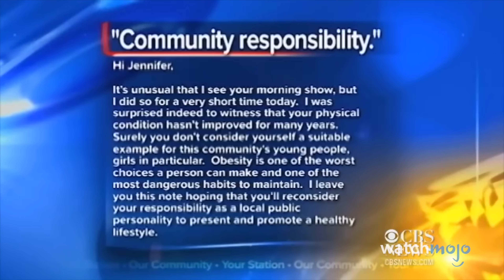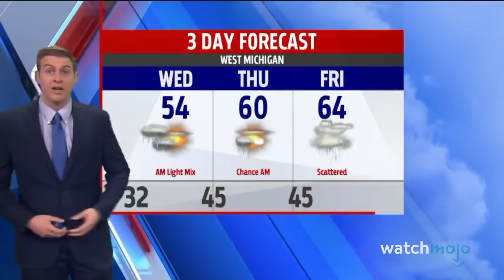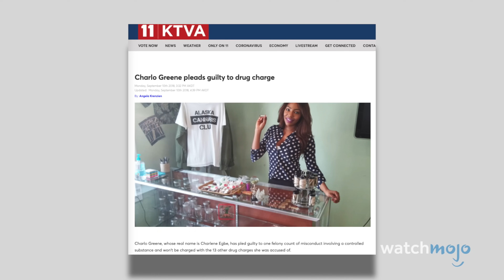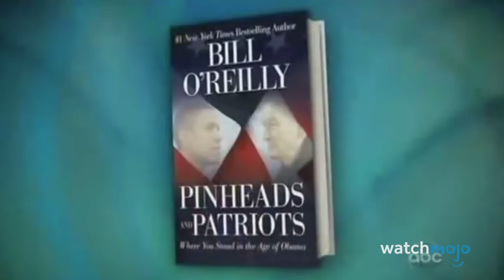Top 30 Angry Outbursts Caught on Live TV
Um... we're live. Welcome to WatchMojo and today we’re counting down our picks for the most memorable instances of people getting heated while on live television. Our countdown includes moments from "Real Time with Bill Maher", "CBS Thing Morning", "The View" and more! Did we forget your favorite live TV rant?